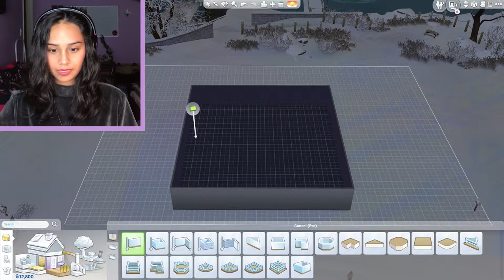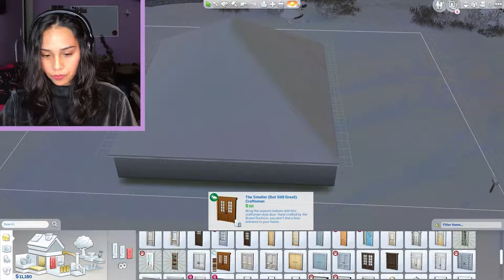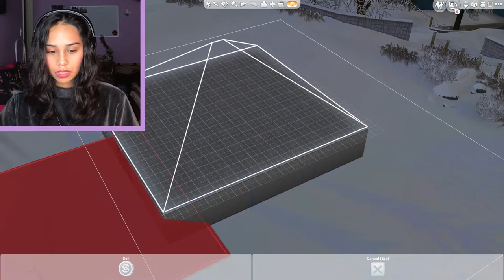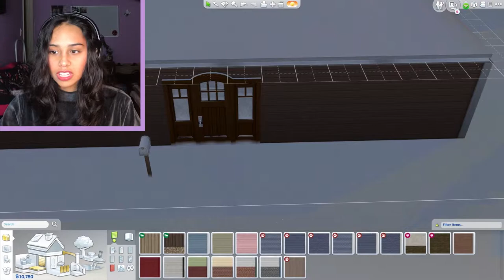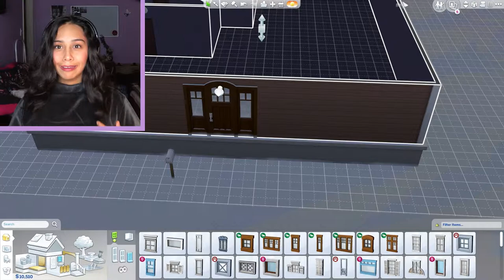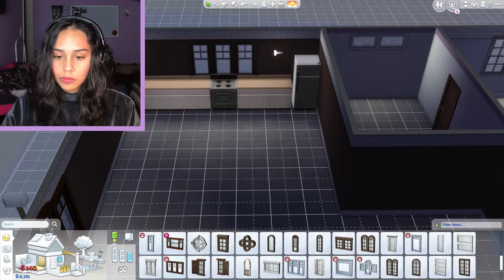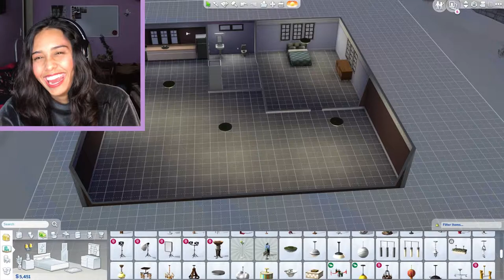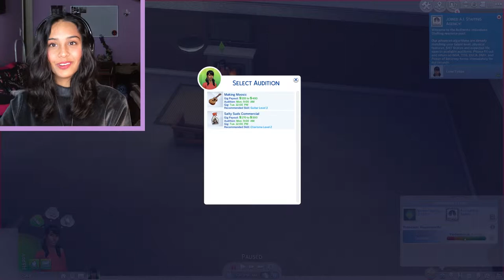FIRST BUILD AND WELCOME WAGON // SIMS 4 EP2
MY FIRST EVER BUILD! WATCH TO SEE WHAT MASTERPIECE I WAS ABLE TO CREATE...
ALSO, LUNA GETS A JOB AND HAS A WEIRD INTERACTION WITH HER NEIGHBOR